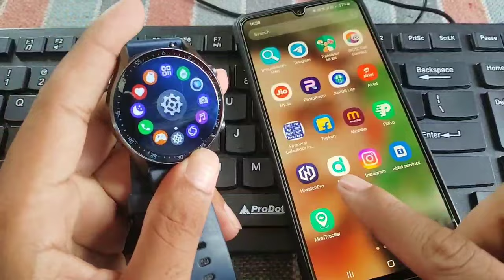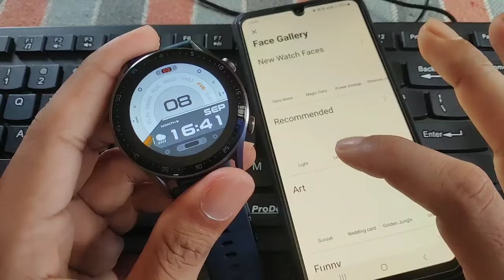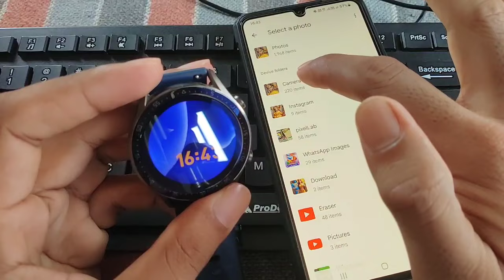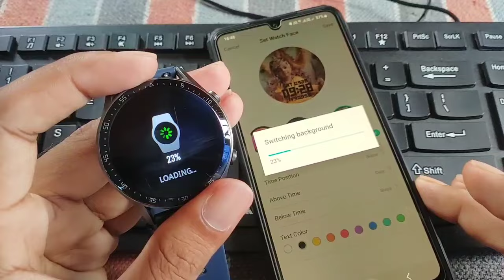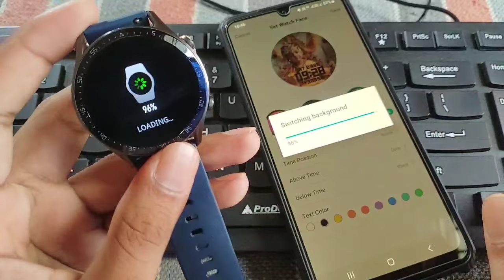fire boltt smartwatch photo kaise lagaye|how to set wallpaper in fire boltt smartwatch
Hi friends 👋

friends is video me sikhenge ki aap apne fire boltt smartwatch me wallpaper kaise laga sakte hai. aapna photo kaise laga sakte hai.
To video ko last Tak dekhiaega

fire boltt smartwatch photo kaise lagaye
how to set photo in fire boltt smartwatch
how to set photo in firebolt watch
how to set photo in firebolt smart watch

how to set photo in fire boltt smart watch
how to set photo in fire boltt invincible watch
how to set photo in fire boltt smartwatch in telugu

how to set photo in fire boltt watch
how to set photo in fire boltt smart watch in kannada

how to set photo in fire boltt ring 3
how to set photo in fire boltt ninja bell bluetooth calling
how to set photo in fire boltt talk 2

how to set photo in fire boltt ninja call 2
how to set photo in fire boltt invincible plus watch
how to set photo in fire boltt
fire boltt smart watch me apna photo kaise lagaye

fire boltt smart watch me wallpaper kaise lagaye
fire boltt watch me photo kaise lagaye
how to set wallpaper in fire boltt smartwatch
smart watch me apna photo kaise lagaye fire boltt
how to set custom wallpaper in fire boltt smartwatch
how to set your pic in fire boltt smartwatch
how to set my photo in fire boltt smartwatch
fire boltt smart watch me apni pic kaise lagaye
how to set your wallpaper on fire boltt watch
how to set photo on fire boltt smartwatch